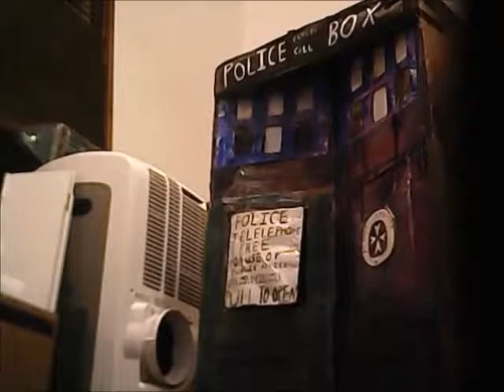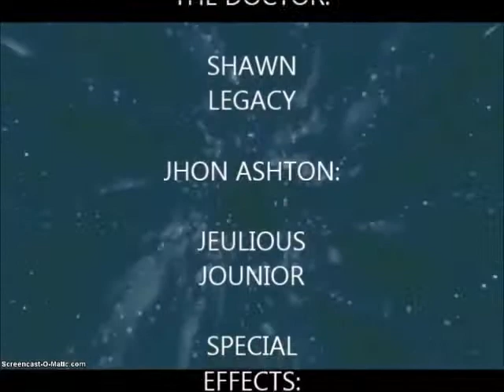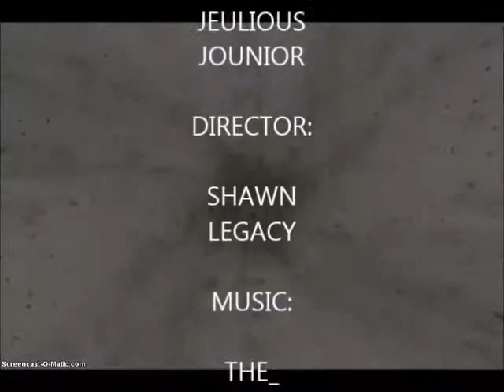regenerate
this is a remake of another video that I did previously to see which one has a better response from the public.